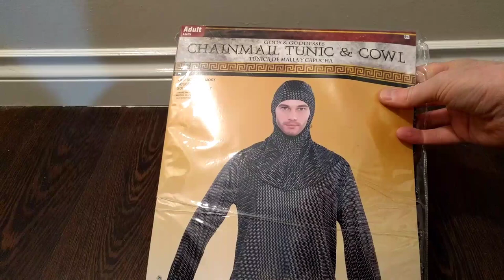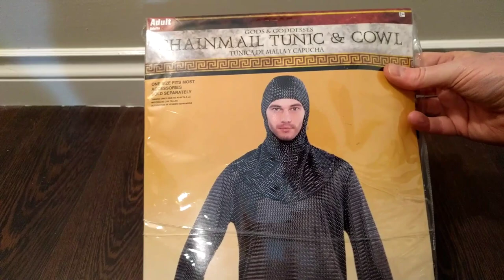unboxing a cheap Chainmail shirt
I have an idea for a D&D style vacation and I see this cheap shirt might look like chainmail. Let's see if it's any good.

Link to where you can buy it if you're interested: